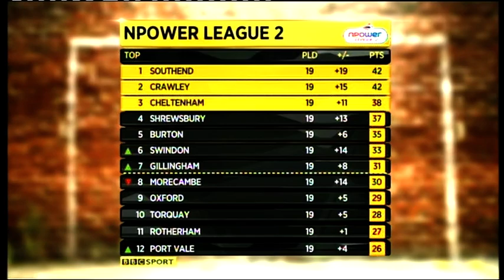2011-12 Gillingham v Bradford